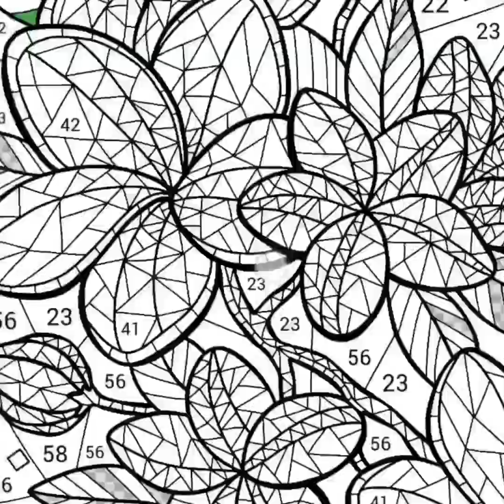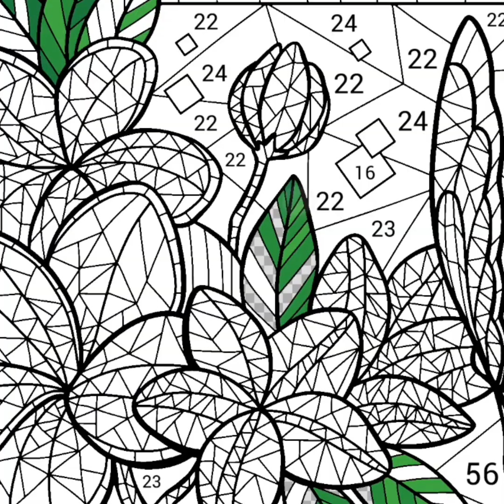VLOG _116 playing color games